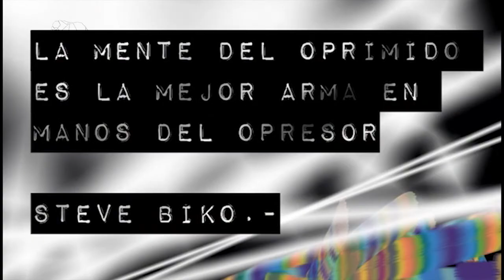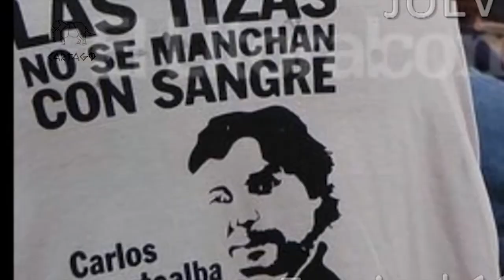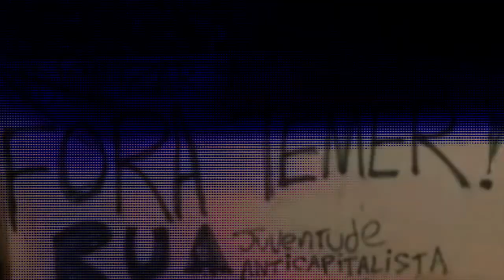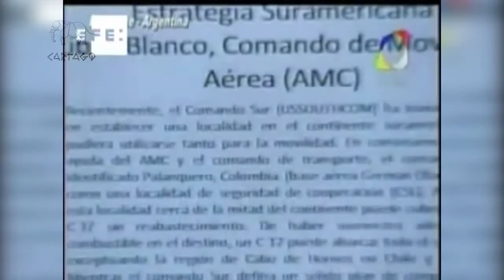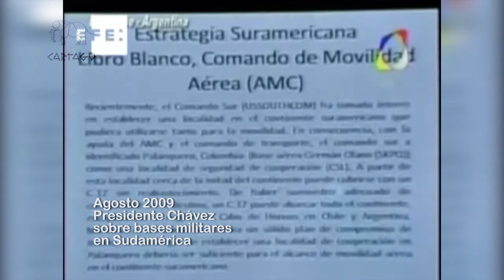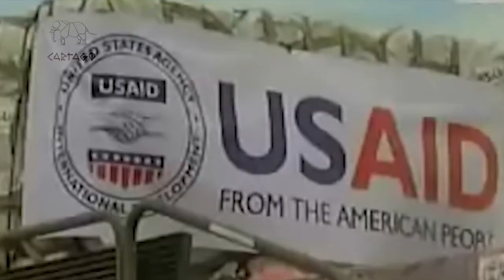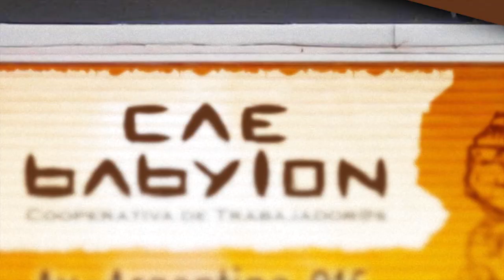Martín Ogando : Contraofensiva del Imperialismo en América Latina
El avance de la derecha en el continente
Martín Ogando es sociólogo, docente y becario de investigación de la Universidad de Buenos Aires. Miembro del Centro de Estudios para el Cambio Social, de la Editorial Batalla de Ideas y militante de Patria Grande.